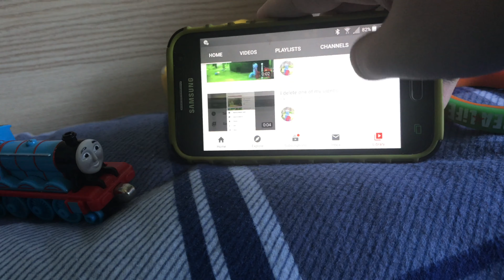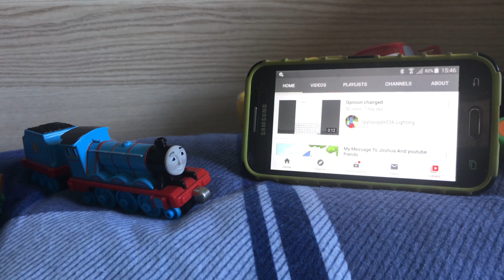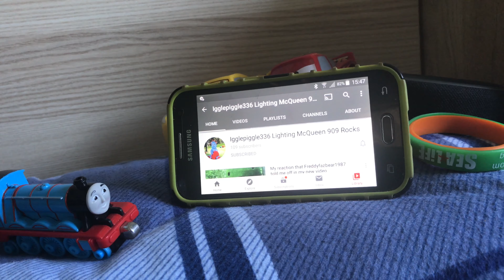The Steam Team Talk About Igglepiggle336 LightningMcqueen909 Rocks